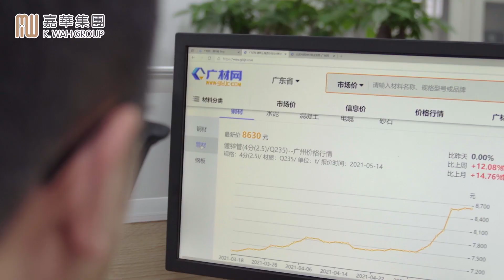「一嘉人」．沿途有您：在嘉華繼續打造更多優質項目 Life At K. Wah: Deliver more excellent projects in KWIH